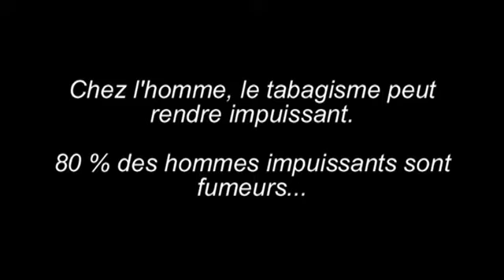La Lente Montée En Puissance Du Désir Sexuel